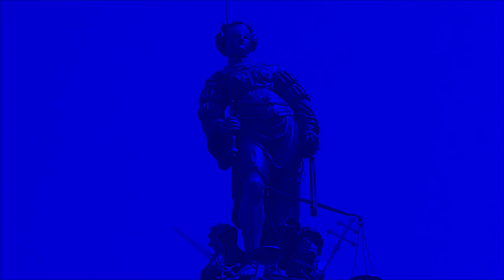RUSSIA VS UCRAINA: Il bacio di Putin al Corano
DESCRIZIONE
Ieri Vladimir Putin ha ricevuto in dono un Corano con copertina in metallo prezioso e riccamente decorata, che provveduto a baciare in diretta. Perché? Vladimir Putin tramite questo gesto, esercita il "soft power" e trasmette il messaggio che lui è alleato dei mussulmani e che riconosce il loro ruolo nel suo "mondo multipolare".

CAPITOLI
00:00 - Introduzione
01:45 - Perché baciare il Corano?
04:24 - La flotta del Mar Nero russa è stata neutralizzata
05:30 - l'attacco contro un aeroporto militare
08:00 - Come si attacca un aeroporto?
12:14 - Gli Akhmat dicono di avere annientato le truppe ucraine

FONTI
Putin Bacia il Corano